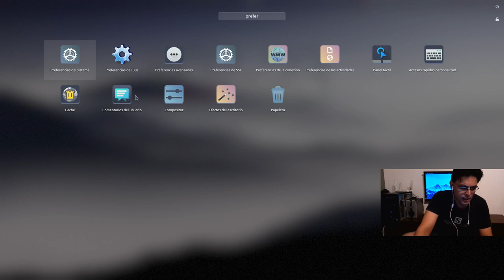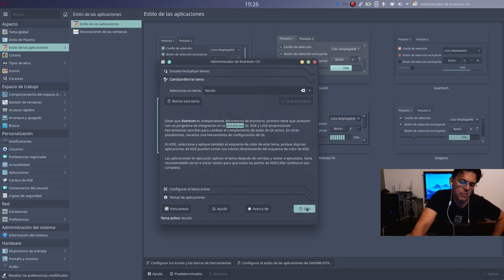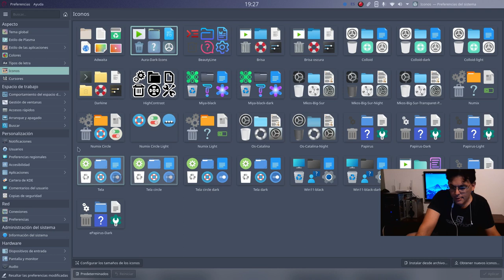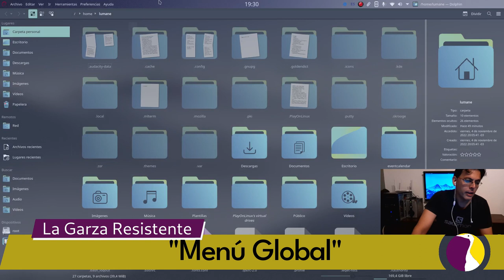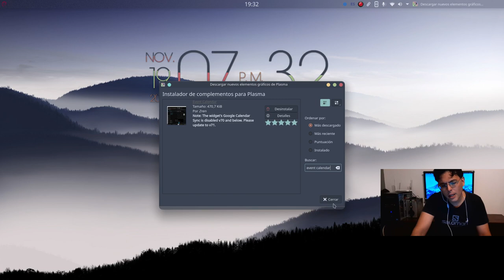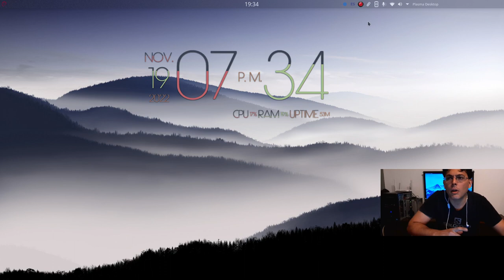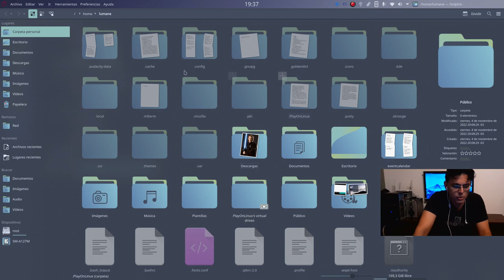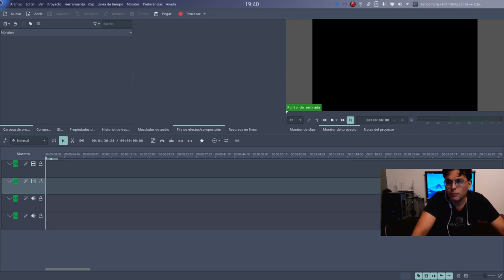Volví a Debian KDE... El entorno de trabajo perfecto?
Bienvenidos a otro episodio de LGR! Volvi a Debian y les muestro como es mi entorno de trabajo gracias a KDE. Espero que lo disfruten amigos!